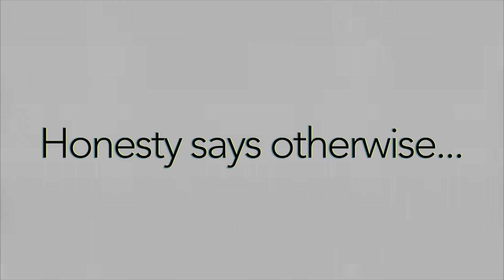Don't Be Basic, Try And Ace It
Students from Jonathan Law High School support academic integrity.